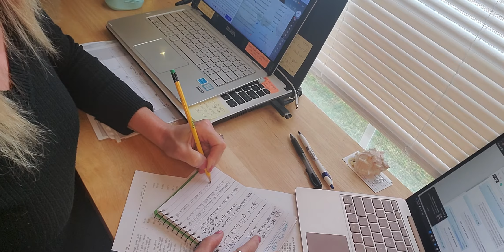[ASMR Healing] Working in the Office Sounds • Typing • Mouse Clicking •Intangible Whispers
Join me on a day in my office, noting things down, searching the web and writing emails, while having a good cup of coffee in my thermus.
If you listen with earphones (very much suggested) you'll hear soft intangible whispers.
Let me know what you think...and if you have any requests please leave in the comments below...

In addition to the videos on this channel, I offer:
1. Customized guided meditations
2. Relaxing meditations for all
3. One-on-one life guidance & tarot reading sessions in person or online.

I was born in France, and am currently living and broadcasting for you from the USA.